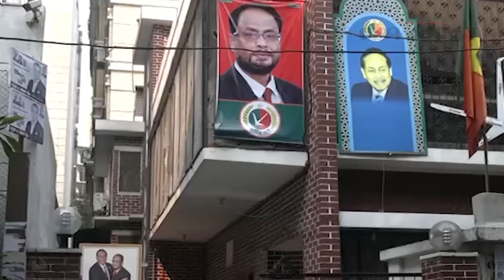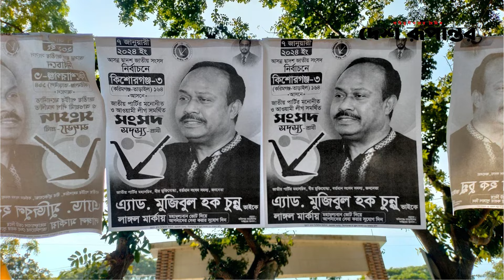জাতীয় পার্টির প্রাণ রেখেছে আওয়ামী লীগ ও মিডিয়া। জাতীয় পার্টি